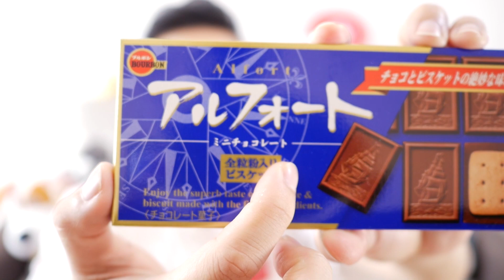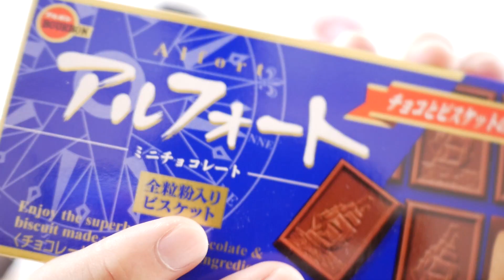便利商店買的到！日本超好吃又便宜的國民零食是什麼？《阿倫便利店》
一想到這麼好吃又便宜的零食就在我們身邊隨手可得，就覺得好幸福啊！
★阿倫頻道字幕小組幕集中！(來幫阿倫上個字幕吧)
輸入優惠券號碼「Alan10」就可以享有10%OFF(也就是9折)優惠哦！

◆淺談日本的日本語言學校生活？一個人來外地不會怕嗎？

◆淺談日本的職場生活，日本公司重視的是什麼？

◆日本女生來談談 - 台灣男生與日本男生的不同？

◆日本女高中生裙子那麼短，難道不怕被看到內褲嗎？

◆日本人喜歡台灣的理由-日本男生為什麼會愛上台灣？